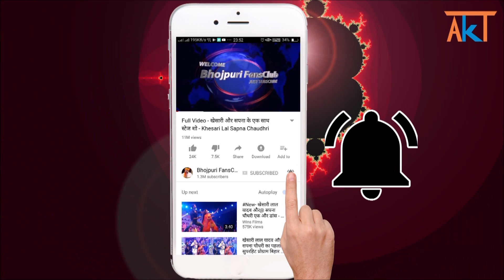बड़ी खबर पवन सिंह अपनी पत्नी ज्योति सिंह को दिए तलाक - Pawan Singh Divorce Jyoti Singh